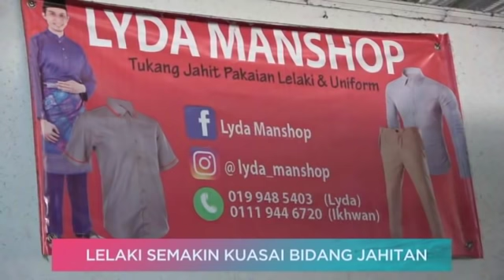KomunitiAWANI: Cabaran seni warisan kreatif Batik Canting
KomunitiAWANI 23 Jun 2019 menampilkan penyanyi, Siti Nordiana sebagai pembaca berita yang membawakan kisah-kisah menarik daripada komuniti yang dikongsikan kepada Astro AWANI.